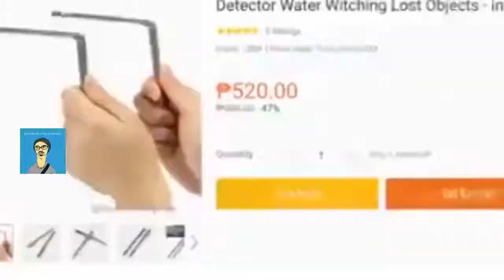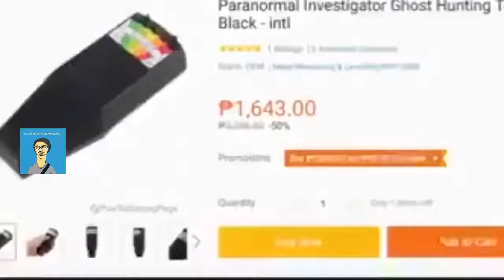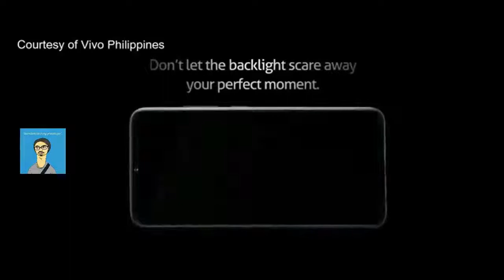most popular paranormal expert ng pinas EdCaluag